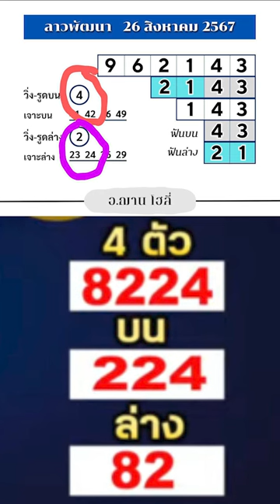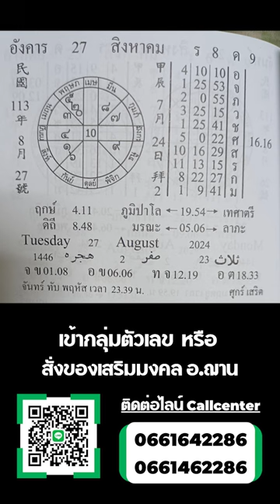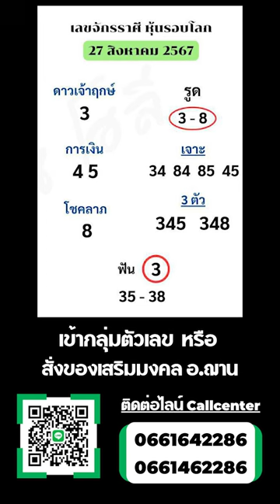เลขนำโชคจักรราศีรายวัน / ลาวพัฒนา วันที่ 27 ส.ค. 67 | อ.ฌาน โฮลี่